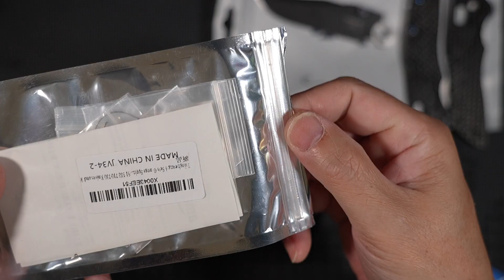【雑談】オメガスプリング折損報告。オレの DEKA はグリップティリアンの背後で生き続ける。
クロスバーロックの要であるオメガスプリングが初めて折損しました。ベンチメイドの Axis lock など米国ではよく耳にする話ですがあまりハードに使わない日本においては起こりにくい事例かと思います（とは言え、ベンチメイドの正規代理店である山秀には毎月それなりの修理依頼があるそうです）。今回問題のフォルダは筆者が一番好きなHogue Collector Series Deka。原因は分かってます、遊び過ぎ（笑）。仮に寿命と言われても反論できないほどです。とりあえず日本Amazonでバグアウト用の汎用スプリングを買ってみましたが小さすぎ。結果的に米国Amazonで見つけたグリップテリアン用スプリングがDEKAにピッタリでした。

動画アップの翌日の本日、あろうことか今度はバグアウト535BK-4のオメガスプリングが折れました。滅多な事はないと動画で伝えましたが信憑性が微妙ですね。まぁ、これまで折れる気配すらなかったので偶然が重なっただけかもしれませんが、、バグアウトが何度も折れてるというコメントも頂きましたし。。。一応に購入店の山秀さんに連絡をとり、ベンチメイド純正の補修パーツ左右分を自宅まで送付してもらう運びになりました。通常はこちらからベンチメイドナイフを送って直してもらう形ですが自己責任ということであればパーツを送ってくれるとの事です。また保証について興味深い事を聞いたので以下に。

【ベンチメイド国内正規品の保証について】
保証は正規輸入代理店 山秀もしくはその提携する代理店で購入したものに限ります。購入時のレシートや通販であれば注文番号など、どのお店で買ったかの証明が必要です。そして意外と知られてないのはファーストユーザー（最初に購入した本人のみ）であること。つまり個人から個人の保証の譲渡はできません（ここ重要、テストでます）。たとえ山秀の購入品であってもヤフオク、メルカリ等の二次市場で入手したものは対象外、有償でも修理はしてくれないので注意です。方法としてはアメリカのベンチメイド社に送って直してもらうか当動画のように中華パーツで対応するかの二択です。元箱に山秀シールがあれば対応してくれると思い込んでる人（恥ずかしながら私も）が多いようです。本物の証にはなるのでしょうけどそれだけです。でも最近はその山秀シールさえもフェイクがあるので信憑性は薄いんですけどね。。。

■Amazon（日本）で買える中華製補修用オメガスプリング　約20mm
（ バグアウト、ミニグリップテリアン系）

■Amazon（米国）で取り寄せ可、中華製補修用オメガスプリング　22mmと27mmのセット
（22mmはバグアウト系、27mmはグリップテリアン系、Hogue DEKAに使えました）

※ナイフのカチャカチャ遊びはボッチ遊びです。他人には不快な行為となるので必ずボッチで遊びましょう。また銃刀法、軽犯罪法をよく理解し常に意識できるオッサンでいましょう。

■日常メンテに最適。手軽に革砥でストロッピング
・仕上用牛革板 大 （山秀楽天店）

■仕上用牛革板と同時購入しておきたい研磨剤（ピカール液でも代用できます）
フリッツ FZ13511 メタルポリッシュ 176oz Flitz Paste Polish（山秀楽天店）

■超硬鋼材をお持ちの方へ失敗しないお勧めシャープナー①
超簡単スパイダルコトライアングルシャープメーカー（グローイング）

■超硬鋼材をお持ちの方へ失敗しないお勧めシャープナー②
ランスキー デラックスダイヤモンドシャープ（シェフィールド）

■上のランスキー純正の仕上げ用にお勧めなオプション
ランスキー レザーストロッピング ホーン 革砥（グローイング）

■高いけど優秀。KME社の超高精度ダイヤモンドシャープナー
KME Knife Sharpening System（グローイング）

■ピボットの潤滑・ブレード防錆に
マリーン タフグライド14ml (シェフィールド)

■ピボットの潤滑・分解派にはフッ素グリス（食品接触可）
AZ社フッ素グリス DGR-001（エーゼット 楽天市場）

■ブレード防錆メンテに最適な浸透クロス
マリーン タフクロス(シェフィールド)

■ピボット部及び各部のネジ緩みどめ防止剤
ロックタイト248　 中強度 スティックタイプ（楽天）

■フォルダーナイフ清掃メンテの神アイテム
APOLLOTECH オイルレス・エアーコンプレッサー（Amazon）

■コンプレッサー用ホースとエアガン
エアホース エアダスターガン セット (Amazon)